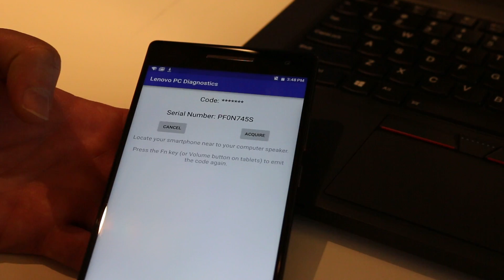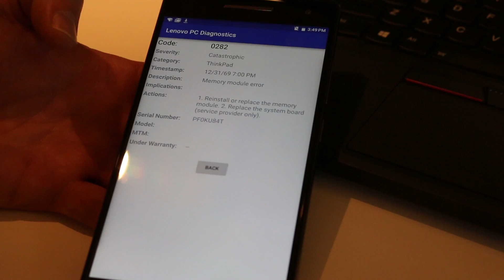Lenovo Makes Troubleshooting Your ThinkPad Easy With New Diagnostic App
Lenovo Makes Troubleshooting Your ThinkPad Easy With New Diagnostic App! Full Coverage Article